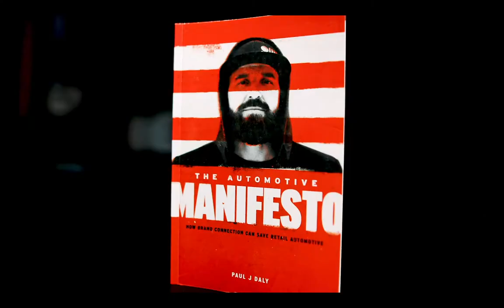Making "Good or Bad" Irrelevant With Aaron McCormick - Clarity Compressed: Episode 130 | Paul J Daly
My guest this week broke through walls like a wrecking ball. Aaron McCormick was raised in poverty by a single mother on the South Side of Chicago and was raised by a family who held him back from pursuing college. That didn’t stop him from becoming hugely successful in the corporate world, being considered in the top 1% of IBM.

We discuss what separates those who set their own expectations and those who live their lives subservient to the expectations of others as we talk about Aaron’s new book “Unbounded: Journey to Your Within.”

We discuss the perspective that every event in our lives, “good” or “bad,” serves us…if we let it. You know that I’m a big believer in this concept and call it “The Transaction of Growth.”

As we continue to walk through this pandemic-laden election year, I hope you will gain a little more clarity and perspective from this interview.

Until next time, Pursue Clarity.